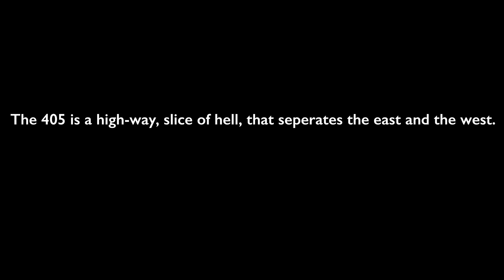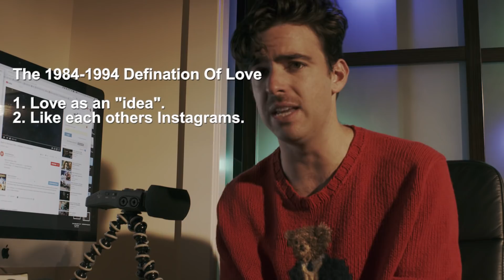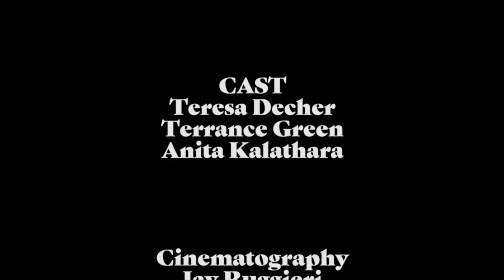405 Love Story: Dating In Los Angeles Sucks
Fuck the 405.